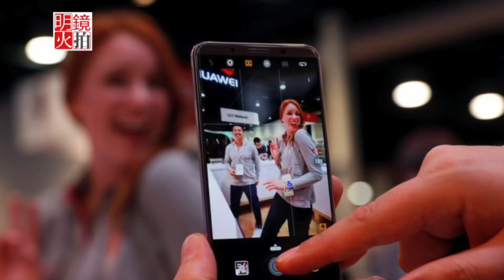美國最大電子零售商宣布停止銷售華為手機（《新聞時時報》2018年3月25日）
美國最大電子產品零售商百思買（Best Buy），將終止與中國廠商華為的合作關係。未來幾周之內，百思買就會停止銷售華為手機。